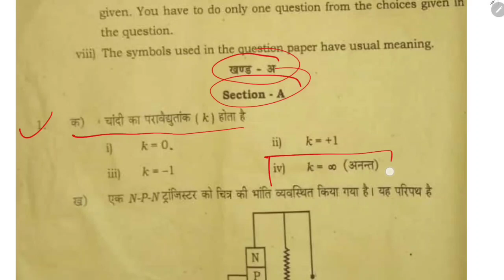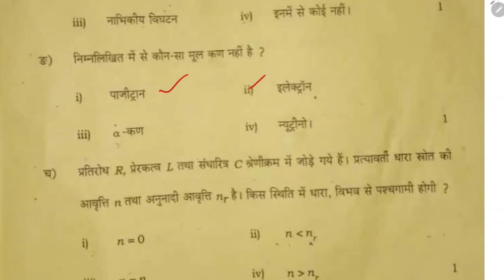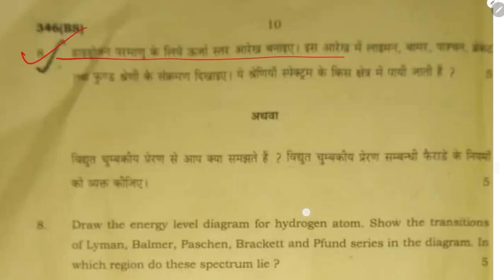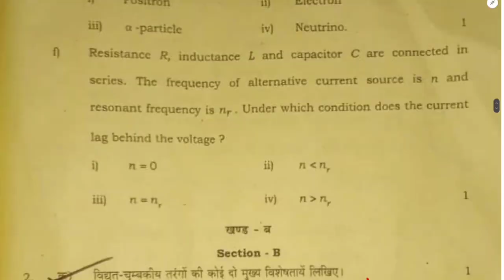12th physics पेपर 2023 सेट 346(BS) हल | 12th physics paper 2023 up board | physics set 346(BS)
12th physics पेपर 2023 सेट 346(BS) हल | 12th physics paper 2023 up board | physics set 346(BS)

(Free Study ग्रुप से अभी जुड़े)

2023 के नये बायोलॉजी टॉप बैच से जुड़ने के लिए कक्षा 12 वाले छात्र व्हाट्सएप के इस लिंक से तुरंत जुड़े

2023 बोर्ड एग्जाम में 90% + तक लाने के लिए कक्षा 12 वाले छात्र व्हाट्सएप के इस लिंक से तुरंत जुड़ें

2023 batch कक्षा 10 वाले छात्र इस ग्रुप में जुड़े-